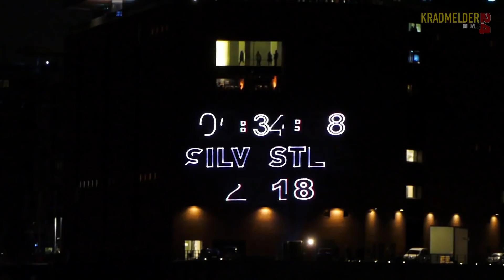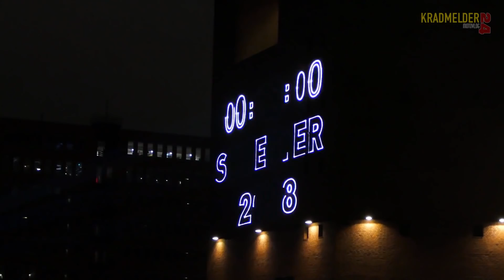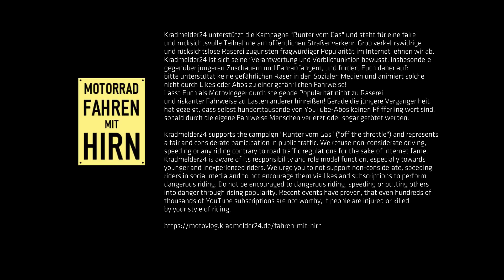Impressionen Hamburg Hafen Harbour Silvester Happy New Year Fireworks 2018 2019 ☀ Motovlog Spezial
Allen Freunden wünscht Kradmelder24 einen gesunden und glücklichen Start ins Neue Jahr! Zum Start für 2019 gibt es tolle Impressionen der Silvesterfeier im Hamburger Hafen!

► Fahren mit Hirn!

► Fritzes Equipment (alles selbst gekauft, nix gesponsort):
▸ Anzug: BMW Rallye 3
▸ Armbanduhr Astroavia
▸ Actioncam Drift Ghost-S
▸ Externes Mikrofon Drift
▸ Fahrwerk: Touratech Suspension Extreme
▸ Garmin Montana Navigationsgerät
▸ Garmin Montagefuß
▸ Garmin Montana Fahrzeughalterung
▸ Gepäckrolle QBag 65L wasserdicht
▸ H7 General Electric Extra Life
▸ Handschuhe (Sommer) Held/Touratech Companero
▸ Handschuhe (Winter) BMW Pro Winter 2
▸ Kamera Lumix FZ1000
▸ Mikrofon Auna 900B
▸ Mikrofon Takstar
▸ Miniaufkleber Baden-Württemberg
▸ Motorrad: BMW R 1200 GS Adventure
▸ Motorradbatterie Hawker Odyssey
▸ Motoröl Liqui Moly 20W-50
▸ Mütze Flexfit
▸ Outdoor-Hose Bergson
▸ Reifen Heidenau K60 Scout
▸ Reifendruckkontrollsystem TPMS
▸ Reise-Handtuchset Microfaser
▸ Scheibenaufsatz MRA X-Creen
▸ Schuberth C3 Kopfpolster
▸ Schuberth C3 Nackenpolster
▸ Schuberth C3 Wangenpolster
▸ Schuberth C3
▸ Schuhcreme BW schwarz
▸ Schutzbehälter für microSD-Karten
▸ Sena 10U Kommunikationssystem
▸ Sena SR10 Funkadapter
▸ Sonnenbrille Ray Ban Shooter
▸ Soundrecorder Zoom H2n
▸ Speicherkarten für Actioncams
▸ Stiefel Sidi Adventure
▸ Stiefelstrümpfe Pairini
▸ Tanktasche Quick-Lock EVO Micro
▸ Universalkleber Kövulfix
▸ Funktionshose Adidas
▸ Funktionsshirt Adidas
▸ Unterziehjacke FLM Membran
▸ Versiegelungsspray Plastik70
▸ Wasserbehälter Source